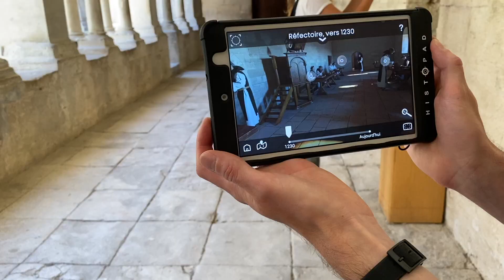Visite de l'abbaye Notre-Dame de Sénanque avec l'Histopad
Remontez le temps en visitant l'Abbaye Notre-Dame de Sénanque avec l’Histopad ! Une tablette numérique qui vous plongera dans la vie des premiers moines de Sénanque et vous fera revivre l’abbaye au XIIe siècle !